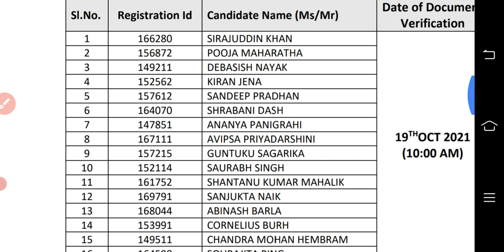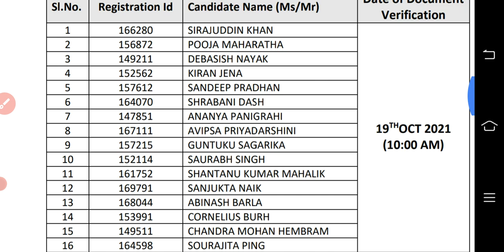PGCIL apprentice result OUT ODISHA👍👍Power grid apprentice result Out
IOCL refinery JEA special Mech.PYQ MCQ&SSCJE including all PSU PYQ most important quetions